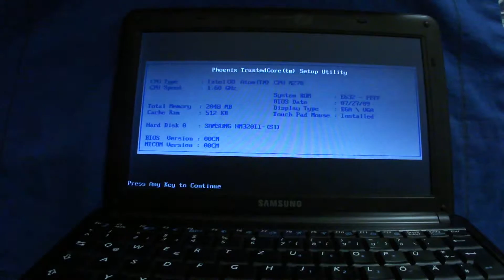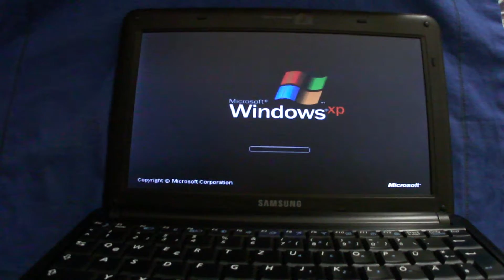Samsung N 130 Wymiana dysku twardego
W filmie pokazuje prodedure wymiany twardego dysku w netbooku samsung n 130.

Jezeli tez macie zamiar wymienic dysk w waszym netbooku zwruccie szczegolna uwage na zabezpieczenie przed napieciami elektrostatycznymi i kierujcie sie przy wyborze nowego dysku jego parametrami akustycznymi.